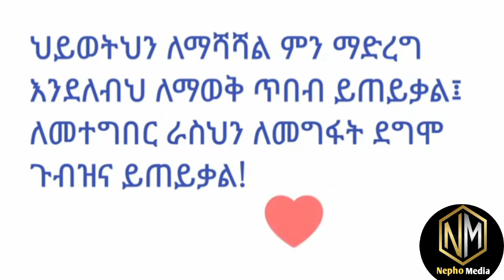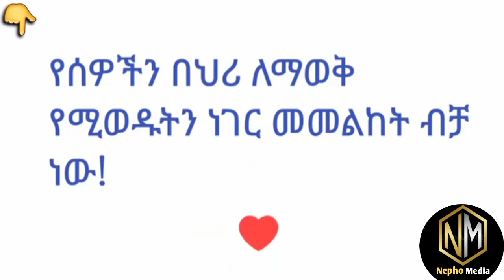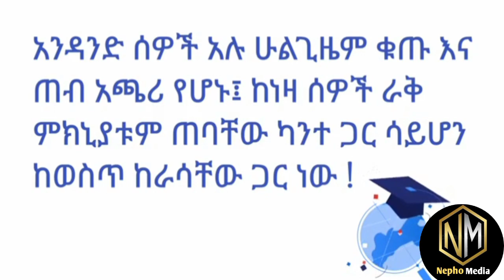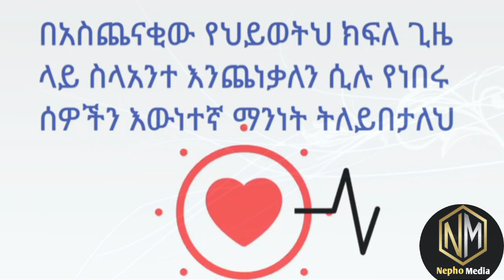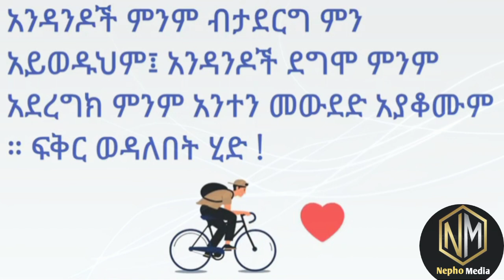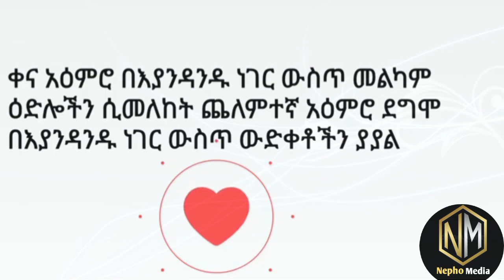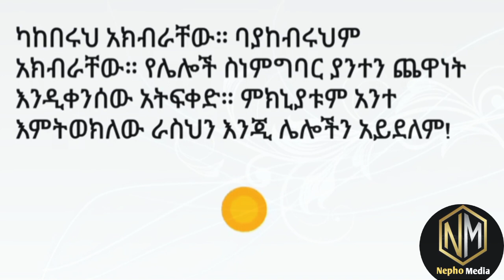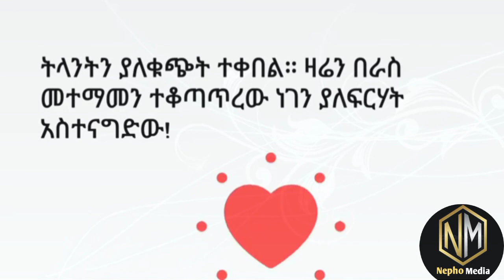ድንቅ እና አስገራሚ ሳይኮሎጂ|Inspire Ethiopia|Dawit dreams|Bunna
ድንቅ እና አስገራሚ ሳይኮሎጂ@Nepho media-ኔፎ ሚዲያ